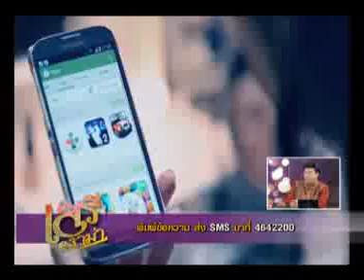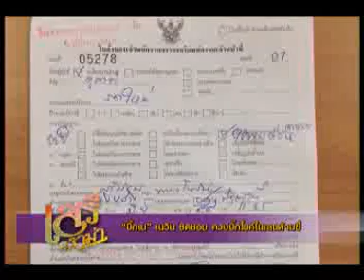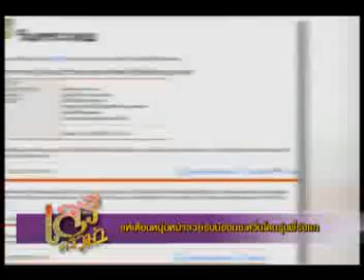เสรีดรม่า อาทิตย์ที่ 21 มิ.ย.2558 ช่วงที่1 ชาวเน็ตจำผิดชมพู่ไม่ได้ใช้ Samsung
เป็นอะไรไหมถ้าชมพู่ ไม่ได้ใช้สินค้าที่เป็นพรีเซ็นเตอร์
และโฟนอิน คุณ รัตนชัย สุทธิเดชานัย รองประธานสภาเมืองพัทยา แจงกรณีฉาวพ่อค้าโหดไล่แทงนักท่องเที่ยวเมืองพัทยา
ช่วงที่ 2 รายการตลกเกาหลี เลียนแบบพระไทย-บอกเป็นติ่งบิ๊กแบง
ช่วงที่ 3 แผ่นดินของเราเดอะมิวสิคคัล